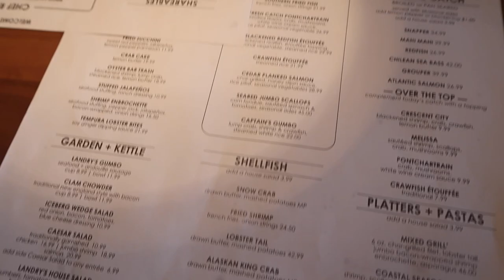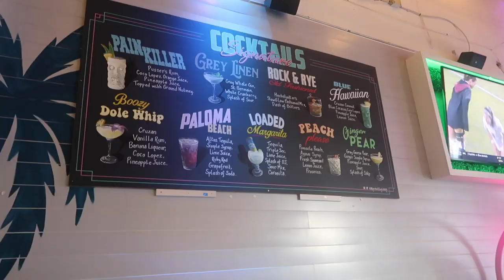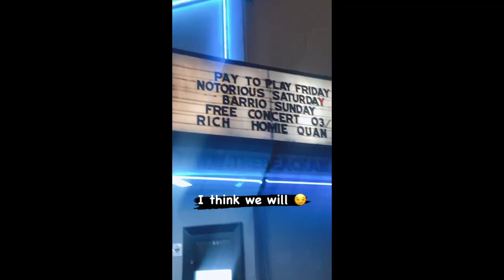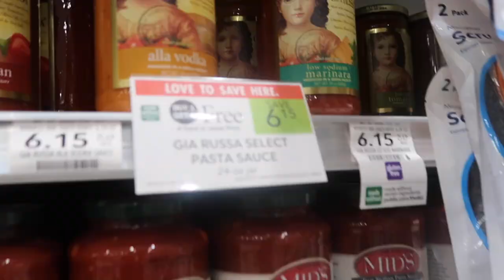VLOG| Our First Getaway without the kids!